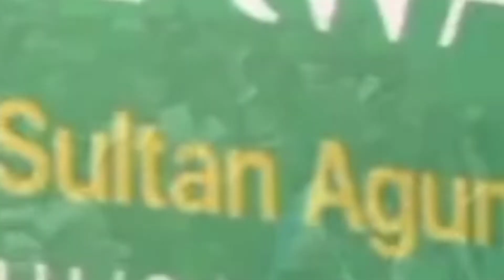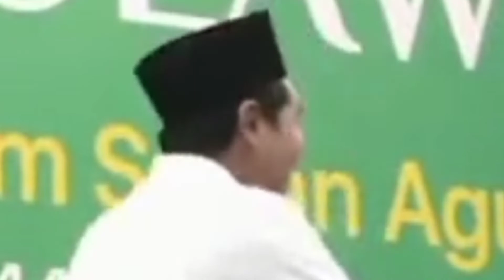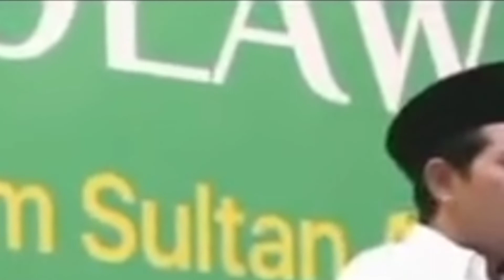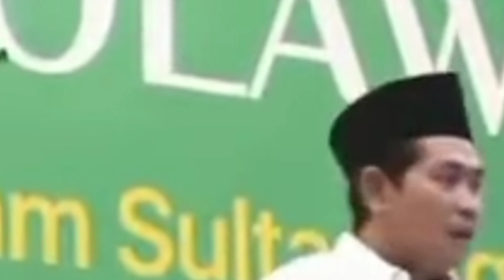KH ANWAR JAHID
KYAI KONDANG.